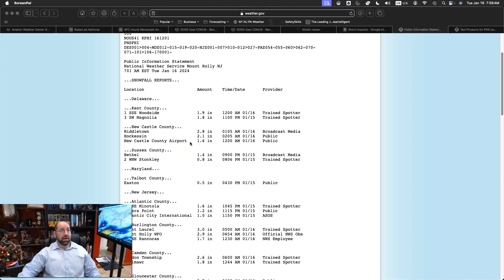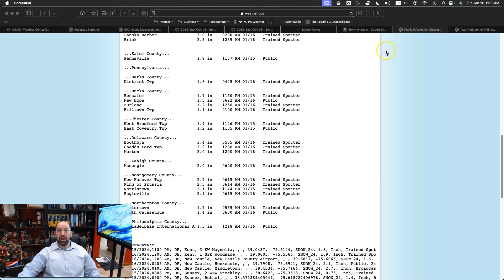Storm Update On January 16, 2024, 8 AM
Storm Update on January 16, 2024, 8 AM, studying the latest observations and model data!